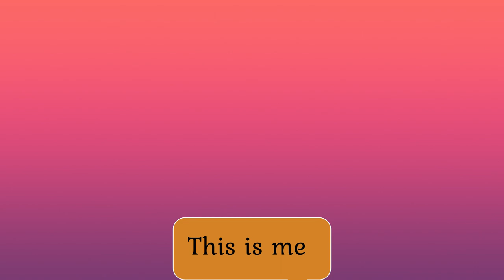Me screaming softly and alone.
We are all alone.